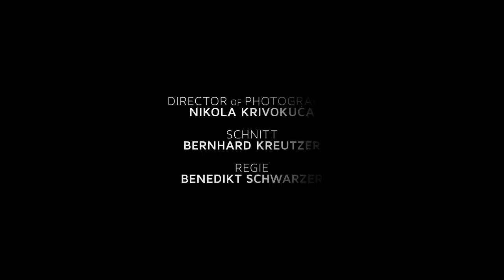Max Stiller - Unantanzbar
Max Stiller
Unantanzbar

Band
Philipp Weiss - keys
Lukas Häfner - git
Yvo Fischer - b
Flo Pfeifer - dr

Ton / Mix
Werner Pfeffer

Nikola Krivokuća

Editor
Bernhard Kreutzer

Regie
Benedikt Schwarzer

Produktion
BSFP

© MMXV BSFP & Max Stiller